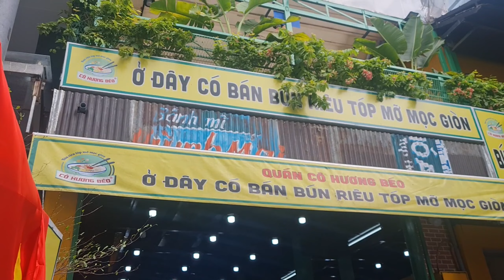Bún Riêu dạo này hiếm có chổ ăn ngon - Bếp Của Ba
Bếp Của Ba chào cả nhà mình nha!
Hôm nay Bếp Của Ba chia sẽ video món Bún Riêu Cua mến chúc mọi người cùng xem vui nha! và đừng quên đăng ký ủng hộ kênh để đón xem video mới từ kênh mình nhé. Mình cảm ơn mọi người nhiều lắm!!!

Vui lòng không re-up video từ kênh của mình